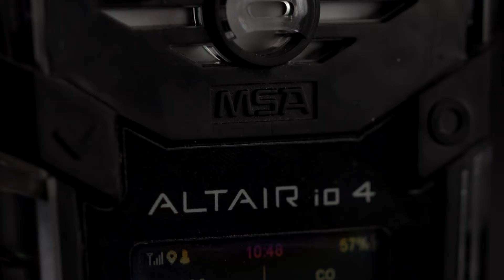MSA ALTAIR iO4 - Now Available!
The MSA ALTAIR io4 is the newest state of the art multi-gas detector with integrated connectivity for real-time visibility across your site.